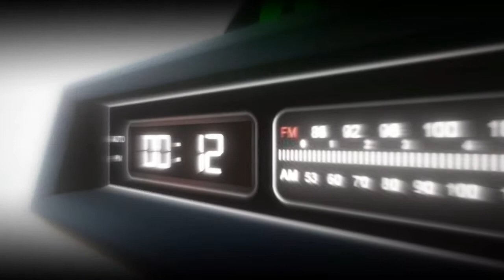Dragon City - High Devastation Dragon | Noble Dragon Devastación